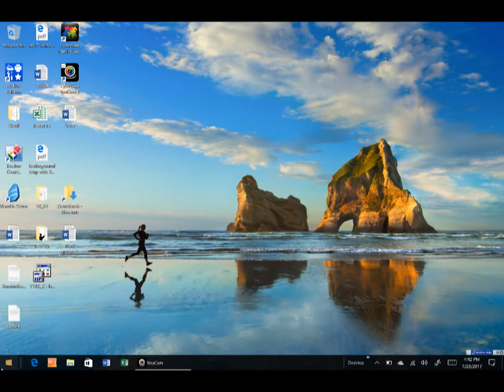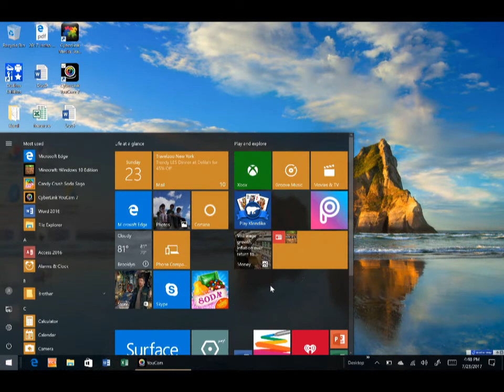Minecraft Game by TDD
Minecraft game by TDD. First video. Watch me play. Hope you like it.